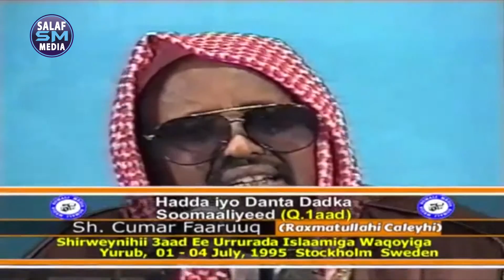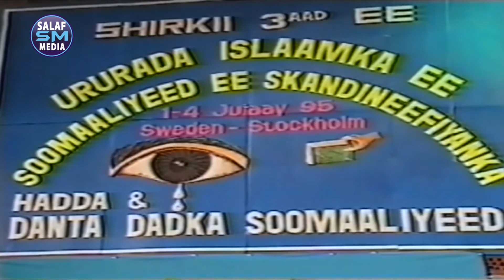Waqtigan Xaadirka Ah Danta Soomaalyeed Sheikh Omar Faaruuq